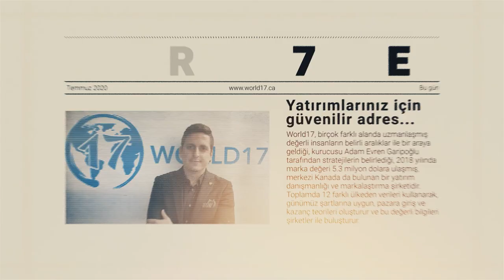World17 Çağrı Kızıl Taekwondo Okulu "Şampiyonlar Bir Arada" - Sektör Gerçekleri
Yetiştirdiği şampiyon sporcular ile Türkiye'nin adını tüm dünyaya duyuran Çağrı KIZIL ve öğrencileri, World17 ile Sektör Gerçekleri'nin bu bölümdeki konukları.
Altyazılar: İrem Genç

Selen GÜNDÜZ
2018 Sofya Open Şampiyonu
2019 Turkish Open Şampiyonu
2019 Sırbistan Open Şampiyonu
2019 Avrupa Yıldızlar Taekwondo Şampiyonası 5. / İspanya
2020 Turkish Open 3.
2020 Dünya Başkanlık Kupası 2. / Dubai

Şeyma KÖSEOĞLU
2018 Türkiye Taekwondo Şampiyonu
2019 Avrupa Kulüpler Taekwondo Şampiyonu / Yunanistan
2019 Avrupa Yıldızlar Taekwondo Şampiyonası 3. / İspanya
2020 Turkish Open Şampiyonu
2020 Dünya Başkanlık Kupası 2. / İsveç

Meryem Elif İYİN
2018 Yıldızlar Türkiye Taekwondo Şampiyonu
2019 Avrupa Kulüpler Taekwondo Şampiyonu/ Yunanistan
2019 Avrupa Yıldızlar Taekwondo Şampiyonası 2. / İspanya
2020 Gençler Türkiye Şampiyonu
2020 Dünya Başkanlık Kupası Şampiyonu / Dubai
2020 Dünya Başkanlık Kupası 3./ İsveç

Hacer AKÇAY
2018 Türkiye Şampiyonası 2.
2019 Dünya Başkanlık Kupası Şampiyonu
2019 Ukrayna Open 3.
2019 Avusturya Open 3.
2019 Avrupa Yıldızlar Şampiyonası / İspanya

Elif Sude AKGÜL
2018 Sofya Kupası Şampiyonu / Bulgaristan
2019 Türkiye Şampiyonu
2019 Dünya Taekwondo Şampiyonası 6.
2019 Sırbistan Open 2.
2020 Dünya Başkanlık Kupası 2. / Dubai

Muhammed Bera ATEŞ
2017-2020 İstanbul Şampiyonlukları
2019 Avrupa Kulüpler Şampiyonası 3. / Yunanistan
2019 Yıldızlar Avrupa Şampiyonası / İspanya

World17 Çağrı Kızıl Taekwondo Okulu
Adres: Merkez mah. Lise Sokak No:8 Kağıthane / İstanbul